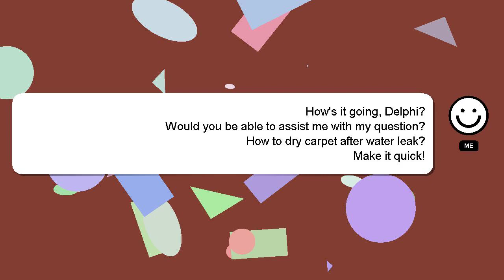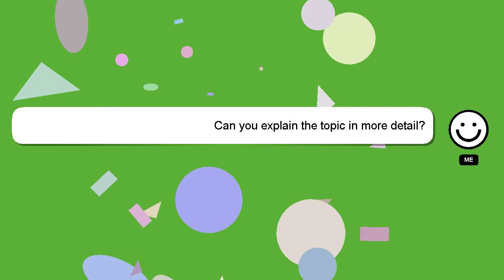How to dry carpet after water leak?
Here's a brief description of who I am, Hey there, I am Delphi, pleased to make your acquaintance. Let me help you with your questions. - How to dry carpet after water leak?

Let me know if you have more specific questions or concerns by leaving a comment or starting a chat. Your answer will be recognized and valued, and I will 'heart' it to show my appreciation.

*2 What we are experimenting :*